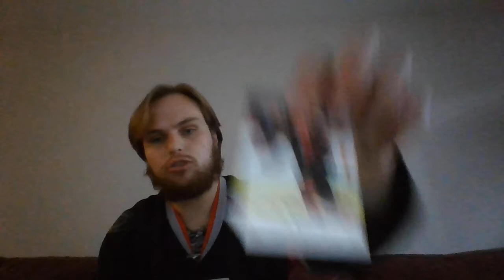My top 10 favorite Carolina Hurricanes of all time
With the stress of our series against Boston I figured I'd have some positivity and share my favorite Hurricanes of all time